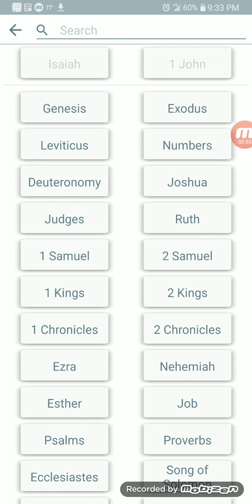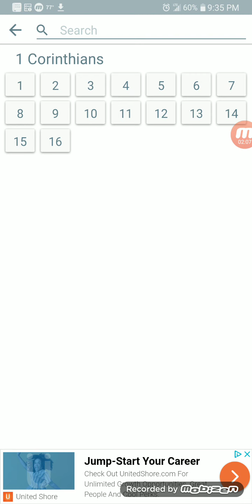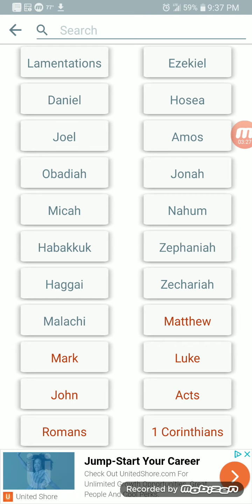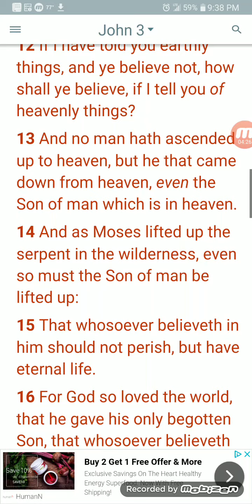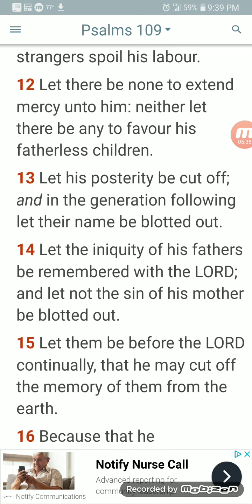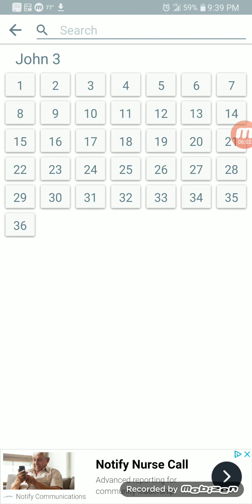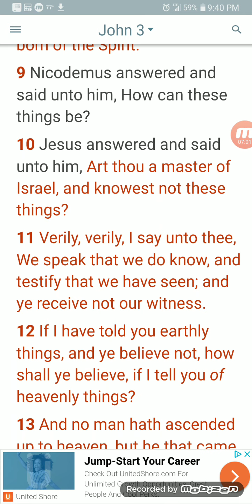Born again what does it mean?